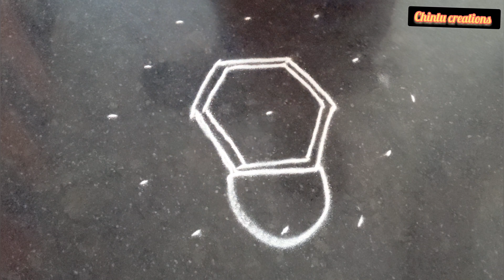సంక్రాంతి ముగ్గులు || Sankranthi Chukkala Muggulu || Sankranthi Rangoli Designs 🥰Newyear Designs🥰